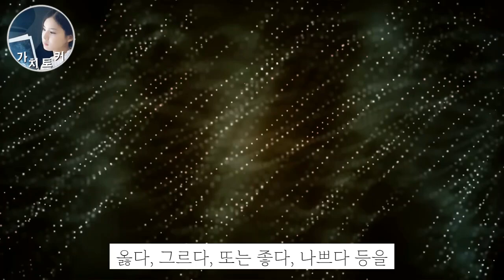양자물리학이 끌어당김의 법칙을 증명한다 [그렉브레이든 강연 모음 정주행] '원한다' 말고 되었다'고 말하라 디바인매트릭스 끌어당김의 과학 원리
*추천[참고] 도서 링크_그렉 브레이든

 세계 멘토들의 강연과 책 속의 핵심 내용을 발췌해
전달하는 가치토커입니다
● 가치토커 채널은 구독자님의 후원으로 만들어집니다. 후원은 영상 제작에 큰 힘이 됩니다.
가치토커 채널이 성장하고 지속될 수 있게 도움 부탁드립니다. 감사합니다. 덕분입니다.